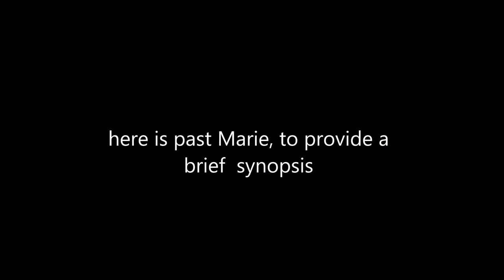Heirs 상속자들 Review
This is a non-spoiler review of the 2013 kdrama, Heirs, which follows a high school girl as she gets entangled in the lives and drama of her elite peers.